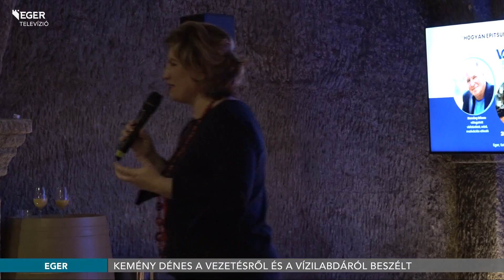Kemény Dénes a vezetésről és a vízilabdáról beszélt - 2024.02.26.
A sikeres csapatépítésről tartott előadást Kemény Dénes, aki a férfi vízilabda-válogatottat háromszor vezette olimpiai aranyéremig. A szakember arról is beszélt, hogyan válhat valaki vezetővé, illetve hogyan érdemes összeállítani egy csapatot.